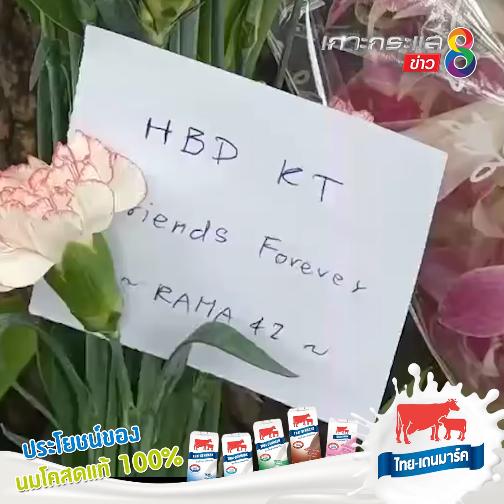พ่อแม่หมอกระต่าย ยื่นฟ้อง สตช.-กทม. หน่วยงานละ 72 ล้าน | ข่าวช่อง 8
พ่อแม่หมอกระต่าย เหยื่อถูก ส.ต.ต.นรวิชญ์ ควบบิกไบก์ชนขณะข้ามทางม้าลายดับ ยื่นฟ้องเรียกค่าเสียหายสำนักงานตำรวจแห่งชาติ - ส.ต.ต.นรวิชญ์ 72 ล้านบาท และฟ้อง กทม. อีก 72 ล้านบาท เช่นกัน
กรณีฟ้อง สตช. -กทม. มีโอกาสชนะไหม และการเรียกค่าเสียหายที่สูง สมเหตุสมผลหรือไม่ "ปรเมศวร์ อินทรชุมนุม" มีคำตอบ